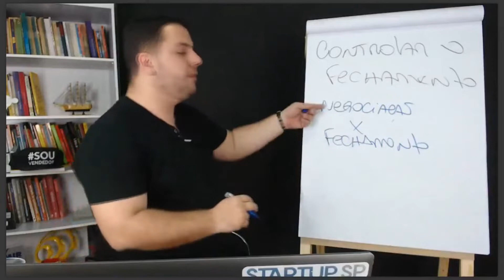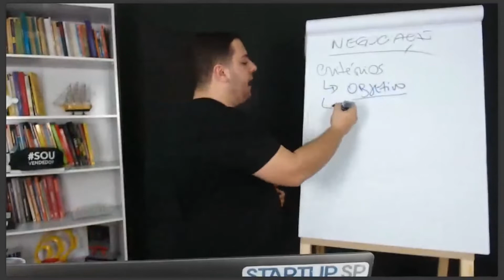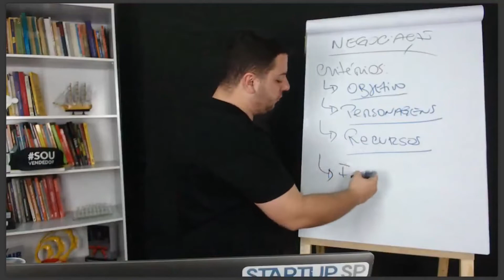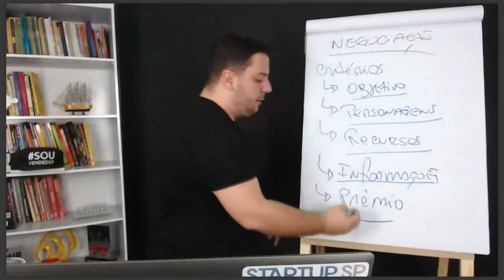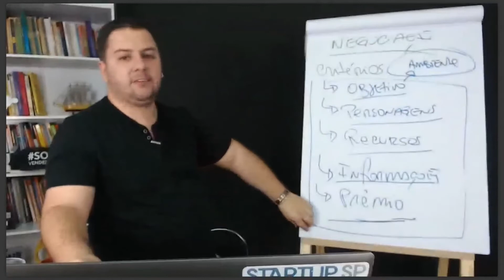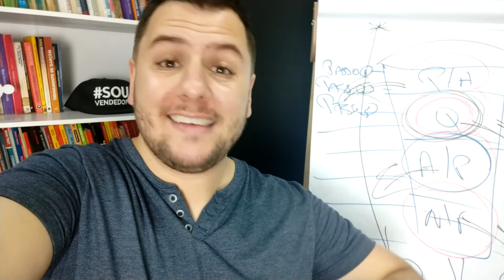Passo A Passo Para Dominar Qualquer Negociação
Nem toda Negociação é uma Venda, mas toda Venda é uma Negociação! Dominar esse processo, passo a passo, é um grande diferencial para qualquer vendedor!

Neste trecho da minha Mentoria da Academia do Vendedor, eu vou te explicar qual é esse passo a passo!

Ou me chama no Whats: 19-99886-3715